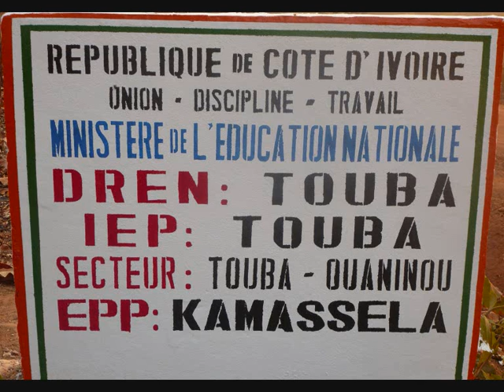Mouandou Baayôô "Maninga "Lancément de l'Amiral:Minissi Fèèka_Tchè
Tous nos respects Amiral...